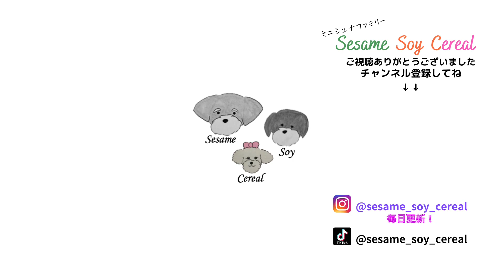【シュナウザー】30度越え／真夏日のラン🐶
疲れ知らずの3匹も、さすがに暑すぎたようです。
久しぶりに楽しそうな姿を見れました😄